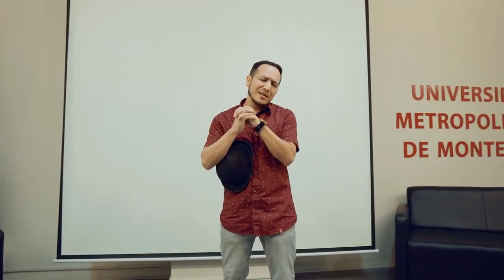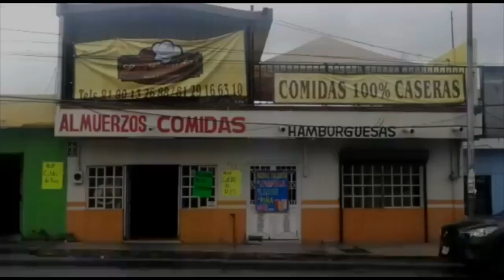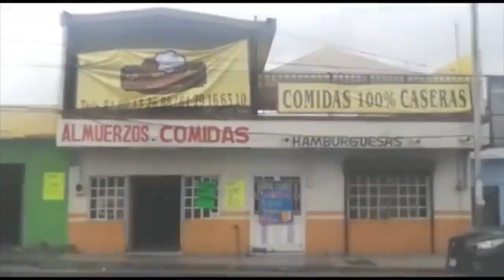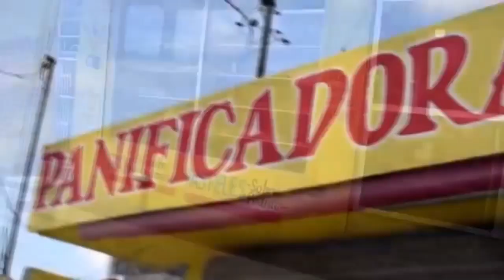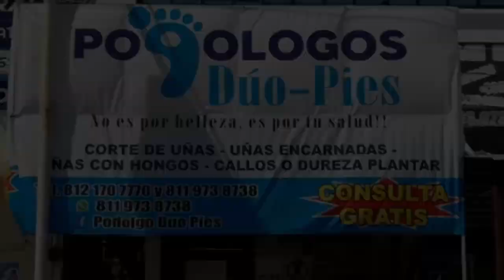Fernando Moreno Show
16/02/23